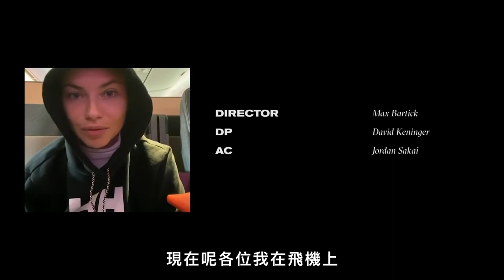阿德瑞娜·利瑪「行李打包」：衣服這樣放就不用再燙！｜Vogue Taiwan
阿德瑞娜·利瑪分享她的行李打包術，
經常出國旅行的她都是如何打包呢？

【追蹤 VOGUE TAIWAN】
★LINE：VogueTaiwan